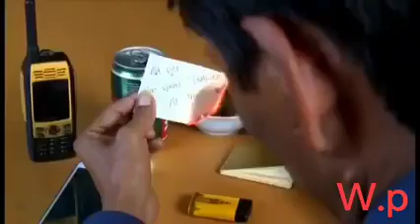Sumtsaw Labau Buk ( Kachin Song ) - Hka Hkrang La Raw ( Lyrics Song )